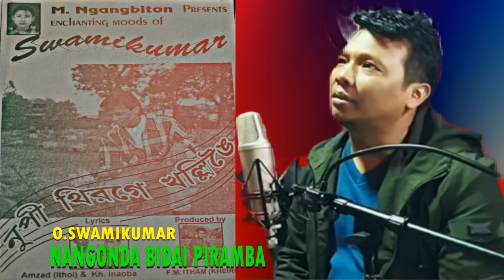NANGONDA BIDAI PIRAMBA || Swamikumar Old Manipuri Song || Luwangcha Khudol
NANGONDA BIDAI PIRAMBA
Swamikumar Old Manipuri Song
Luwangcha Khudol
lyrics. Amjad (Ithoi)
music  G.Surchandra Sharma